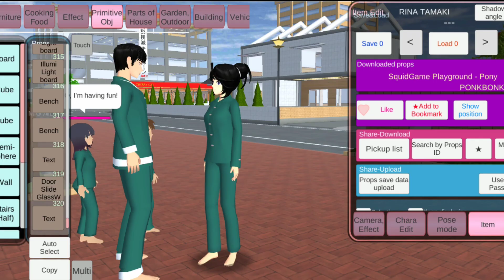KE TEMPAT BERMAIN SQUID GAME || sakura school simulator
🌼Halo teman-teman selamat datang di YouTube channel aku ✨

🌼 ID ada di video yahh guyss

🌼 Pastinya semua bangunan para sakubers bagus bagus

🌼 Yang mau id nya nonton sampai habis yah teman teman